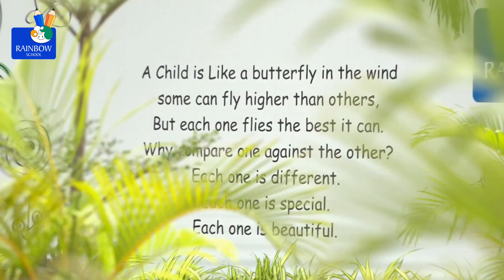RAINBOW PEP TALK